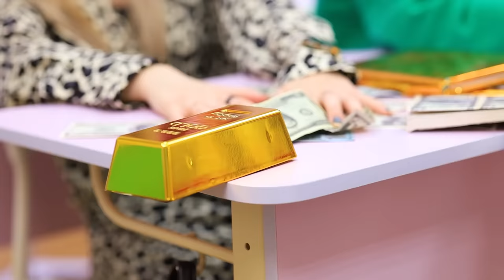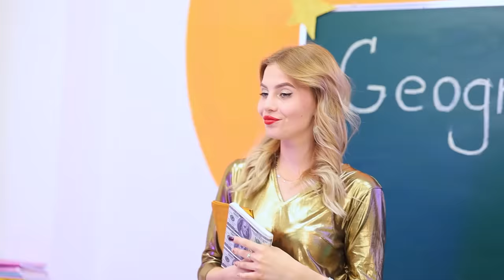Broke vs Rich vs Giga Rich Student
You can expect anything from students. But we tried to find out how poor, rich, and giga-rich students behave. And today we will share our knowledge with you.